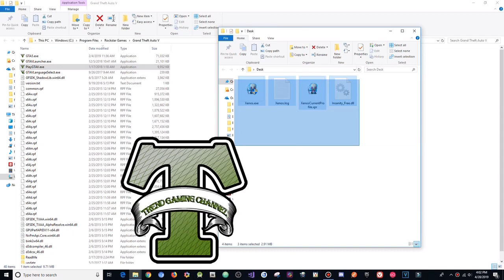GTA 5 Online 1.46 PC Mod Menu - Insanity Menu w/ Stealth Money+Hacks(FREE DOWNLOAD)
[DOWNLOADS]

STEAM VERSION && SOCIAL CLUB VERSION:
**Mod Menu:

[CREATOR: ]

Controls:
* = OPEN

[MUSIC]